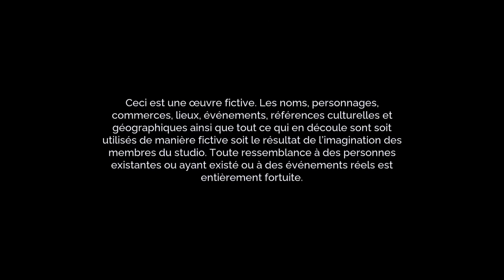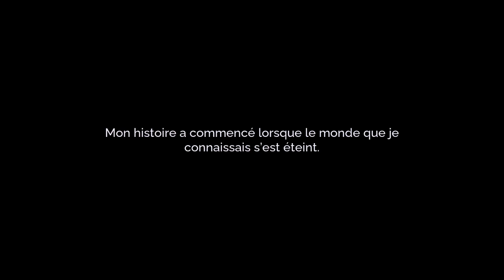tales of kenzera FR #1 introduction